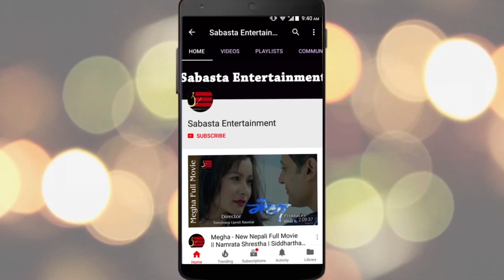अन्तत डलरले जित्यो भन्नेलाई किरणको जवाफ | प्रेमबारे खुल्दै भने अब अमेरिका जान्छु | Kiran gajmer